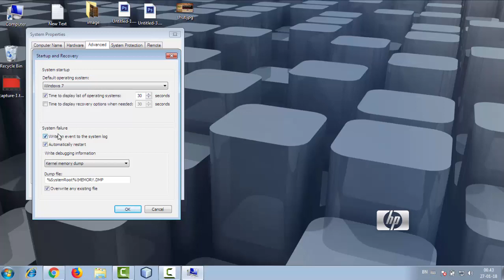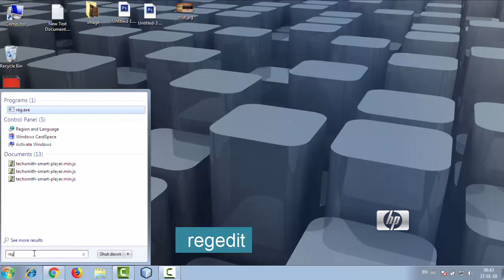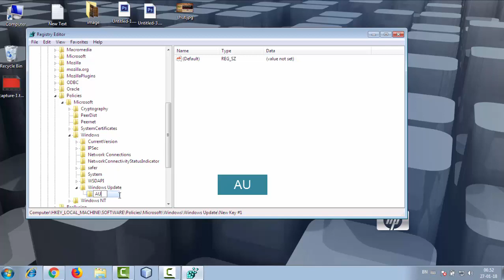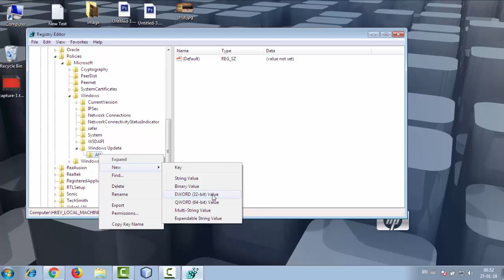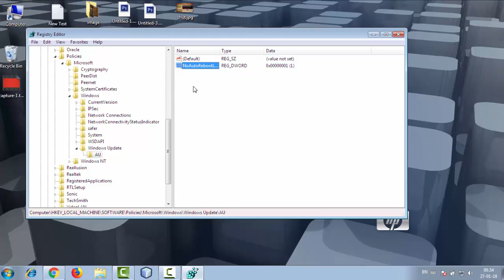Bangla How To Fix Auto Shutdown or Restart Problem on Your Computer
How To solve Auto Shutdown or Restart Problem bangla
How To get right of Auto Shutdown or Restart Problem bangla